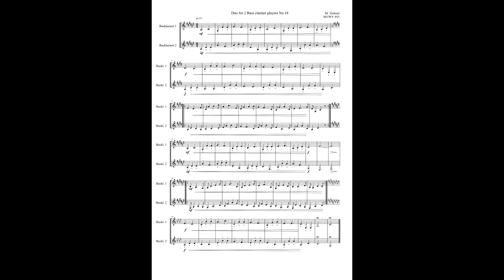Duos for 2 Bass clarinets vol.5, book 1, No.18 MVWV 955. Maurice Verheul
Duos for 2 Bass clarinets vol.5, book 1: N.1 to N.30, No.18 MVWV 955. Maurice Verheul

2nd Bass clarinet: Miss Fripa Alice Bresse-Conçût  (music pieces for Bass clarinet)